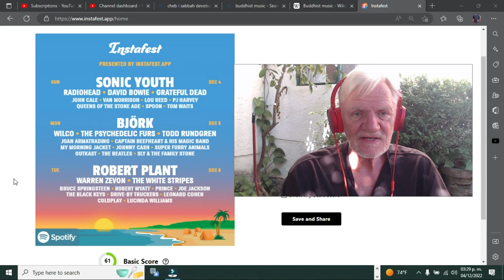Instafest: Three Day Custom Rock Festival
The results of six months listening on Spotify on the app Instafest.